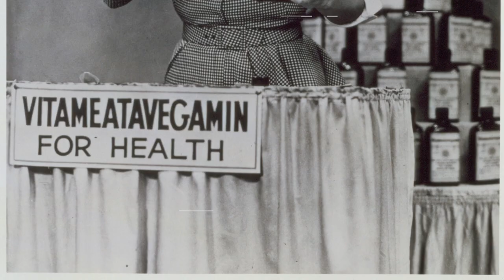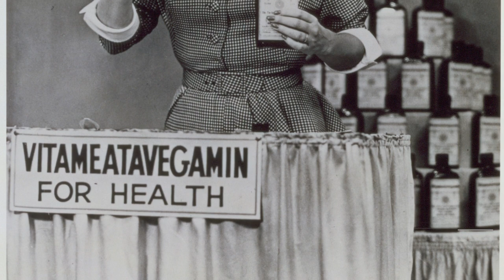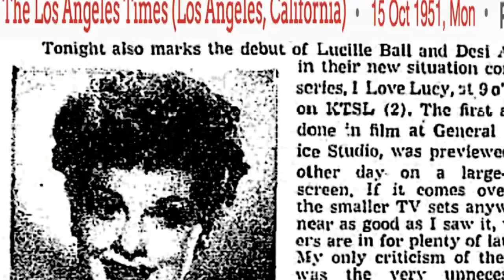Prepare for a Shock: The Startling Secrets of I Love Lucy TV Series That Will Leave You Astonished!